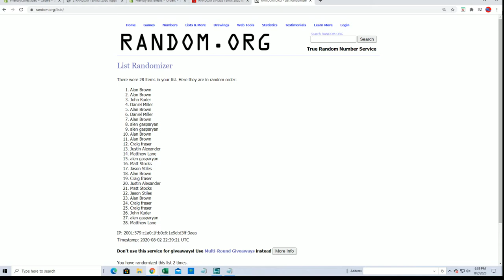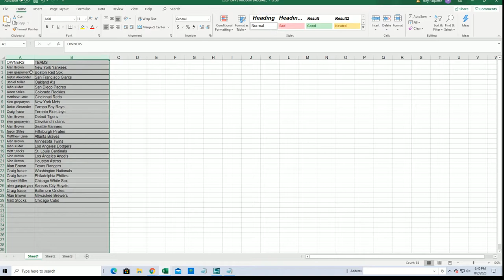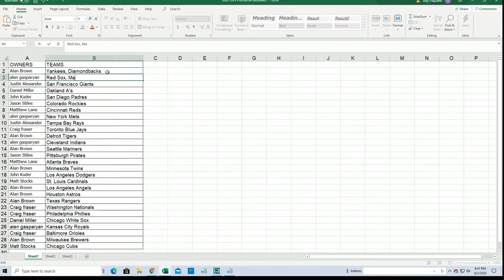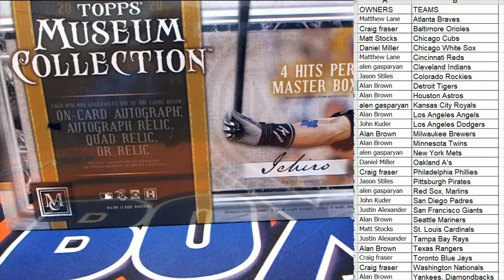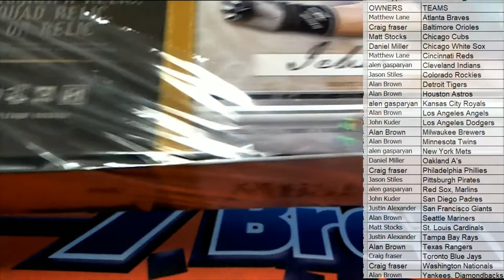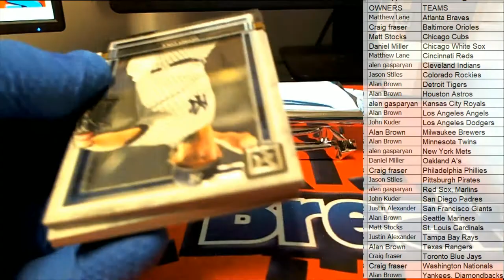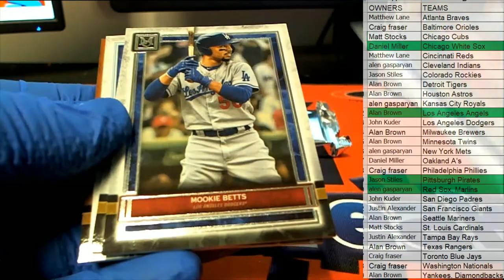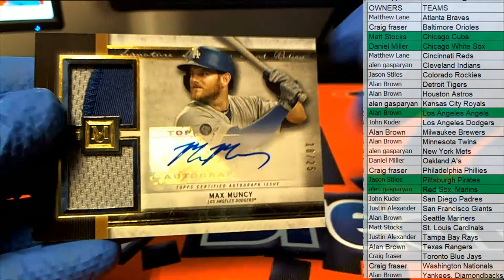2020 Topps Museum Baseball Hobby ID 20MUSEUMBB126